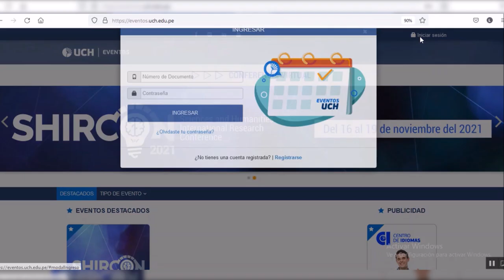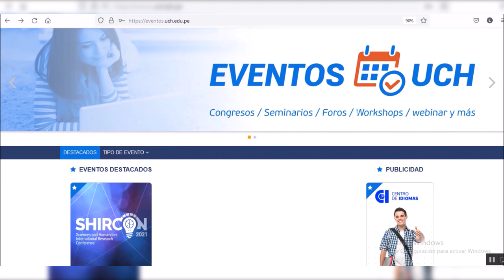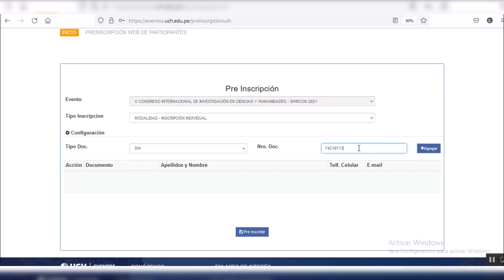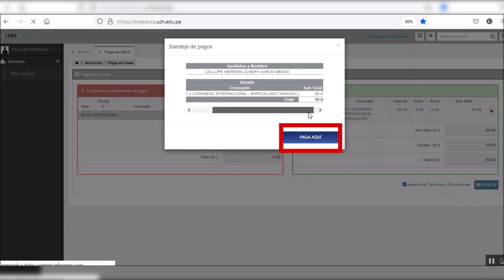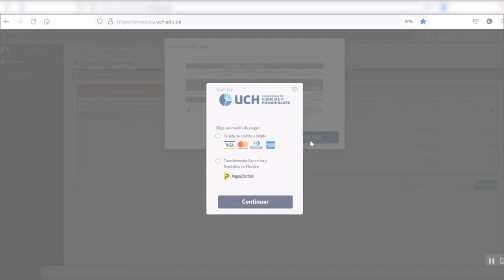EVENTOS UCH: Tutorial para la plataforma de pago - ALUMNOS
¡Nos seguimos renovando!
Si eres alumno, conoce el proceso de inscripción en nuestro nuevo portal de Eventos UCH.